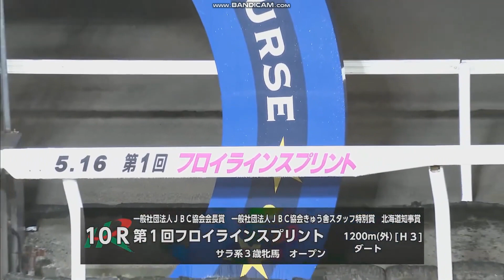2024年 フロイラインスプリント（H3）ファンファーレ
2024年 フロイラインスプリント（H3）ファンファーレ